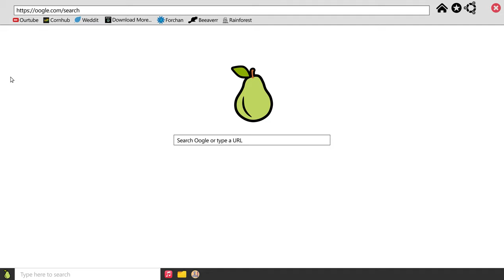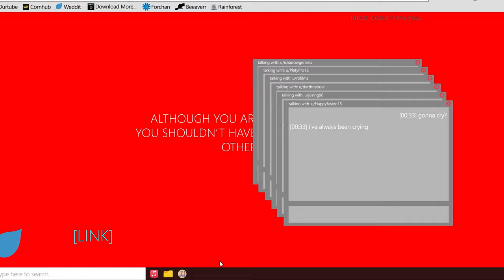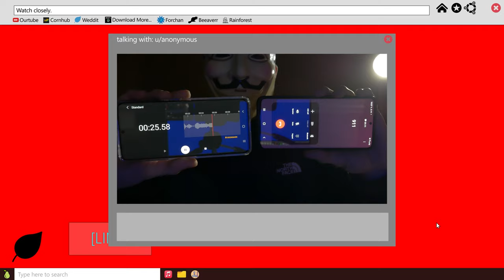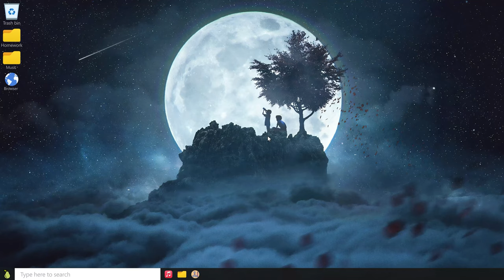Keyboard Warrior (Short Film)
Directed and Written by Ryan Mendoza
Produced by Bobby and Ryan Mendoza
Featuring Adrian Tadeo and George Nakkash

Special thanks to Dante Nardulli and Jacob Birney